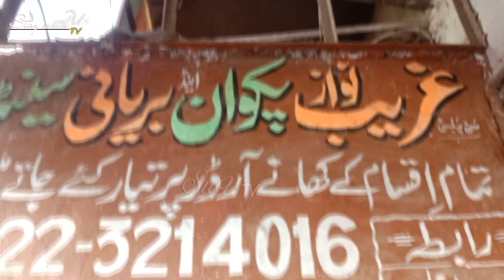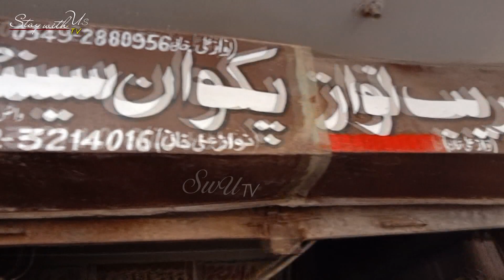Mini Food World in Karachi | Machli Ka Saalan, Roti Nahi Har Cheez Chawal k Sath.Street Food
In this video, we take you on a foodie adventure to the Karachi.
 (Kari Chawal) is very Popular Dish  in all over the World. They Like Very much Fish Curry With Boiled Rice.